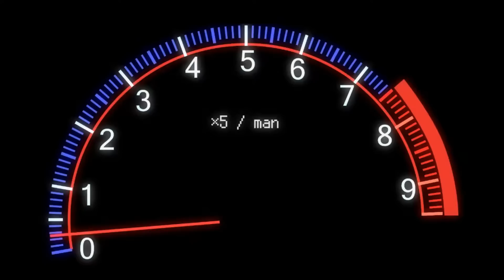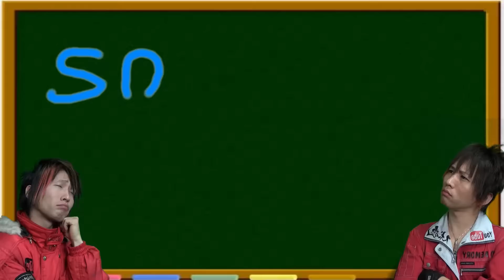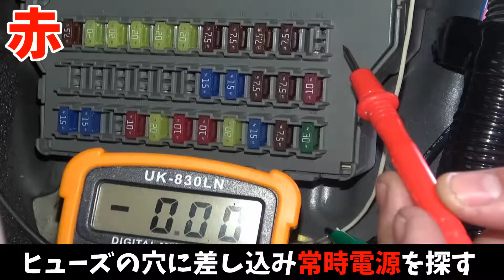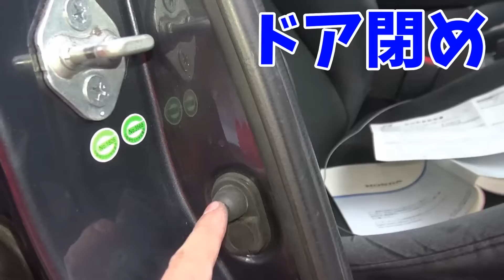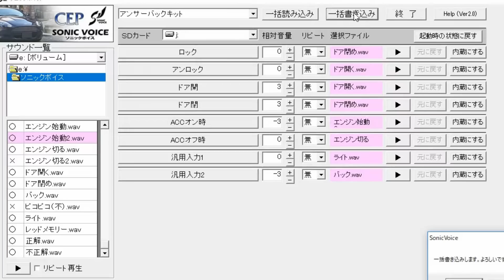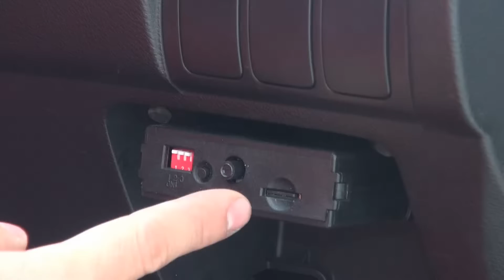好きな音を使って喋らせることが可能！ソニックボイスⅡ